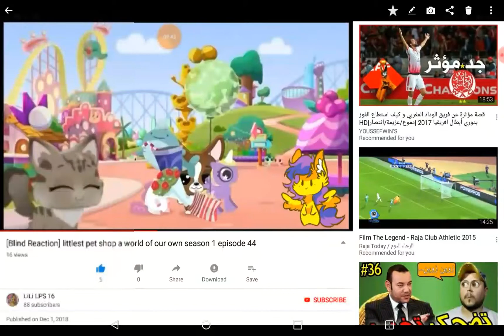Sneak peek littlest pet shop season 2 talent pets